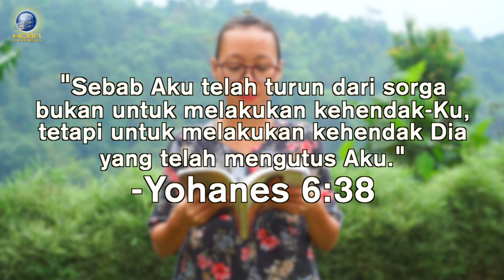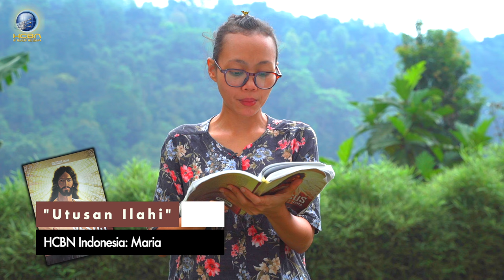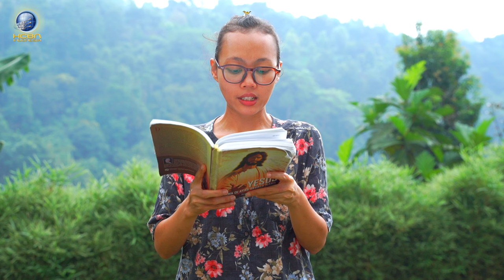Utusan Ilahi - RENUNGAN Yesus Nama Di Atas Segala Nama